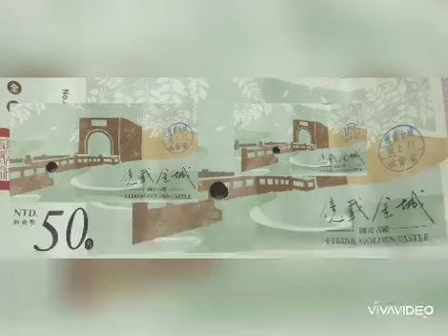TAINAN TOURIST ATTRACTIONS!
BIG FISH 🐳
ON BOARD MUSEUM SHIP 🚢
# OLD FORT STOCK
ETERNAL GOLDEN 🏰
FORT ZEELANDIA
LIN MO NIANG PARK
ANPING BEACH